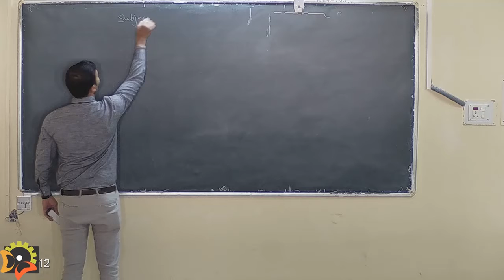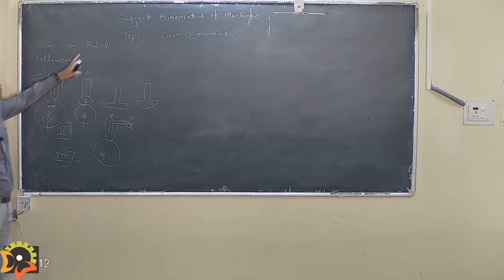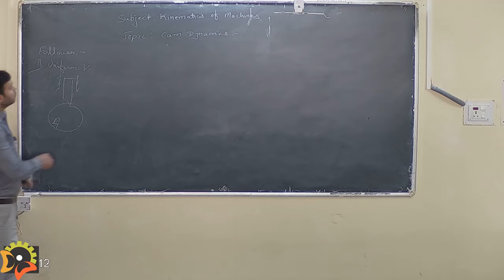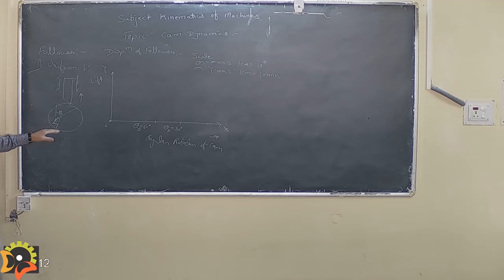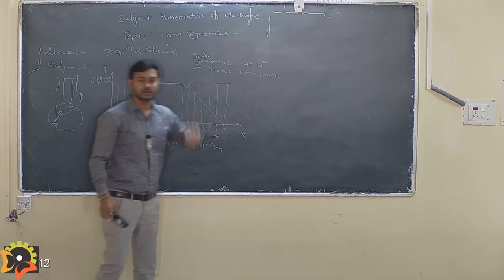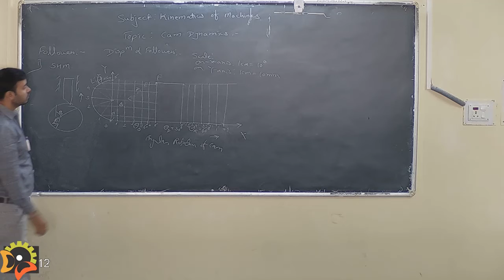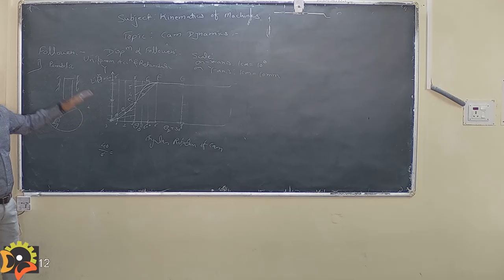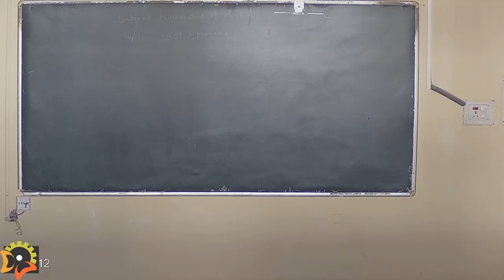Mr Tejpal Parshiwanikar, ME Kinematics of Machine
Course name: Under Graduate (UG)
Department name: Mechanical Engineering Department
 Subject: Kinematic of Machine by Mr. Tejpal Parshiwanikar